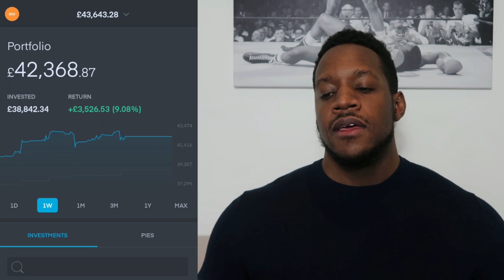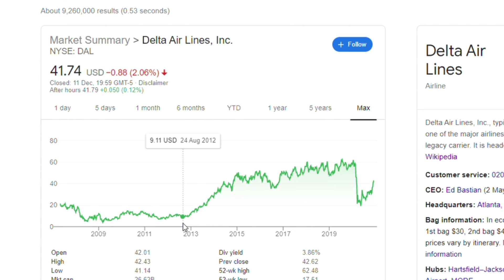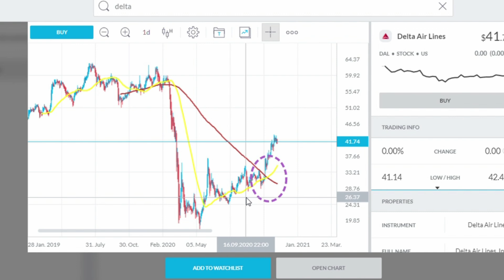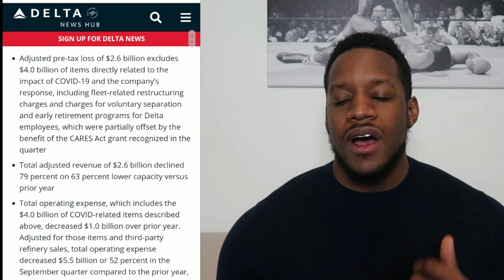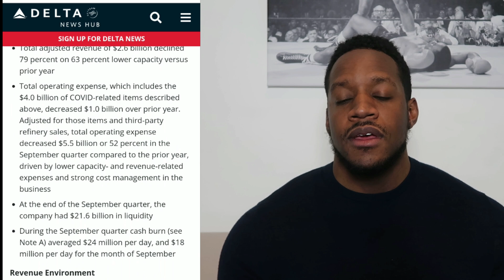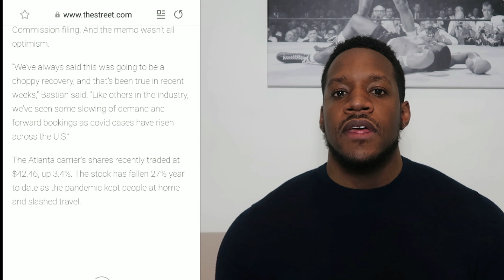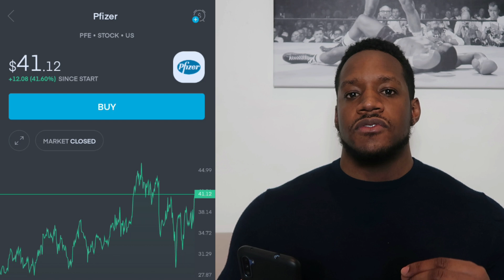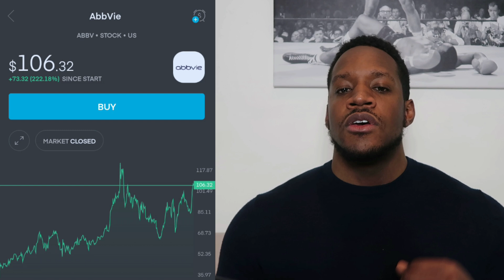OUR NEXT KNOCKOUT STOCK 🔥 THIS STOCK WILL EXPLODE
In this video I show you our next stock to load up on before it skyrockets

Use link below to get a free stock with Trading 212 worth up to $100